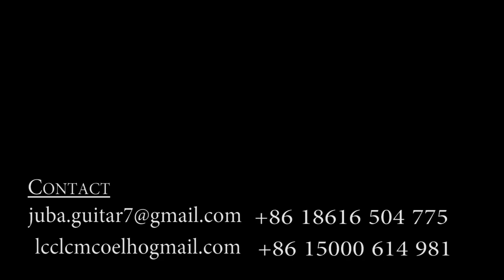Nature Boy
Me and great friend and musician Juba jamming on this tune